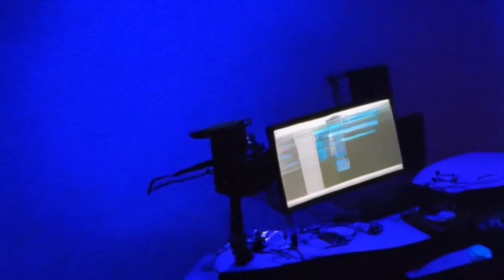Cole365 - 4. Took A Chance (Official Audio)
Signed to the Blockchain

Nostr public key
npub1nq7ngnva93tcdn95e72a57ksdtnnf660d5h8hfcr0024yl58q2gqwr4k55

 ✘Bitcoin Address
Bc1qnfthghnnr3cn85juxvvrk8afj398lpjgn8x66m